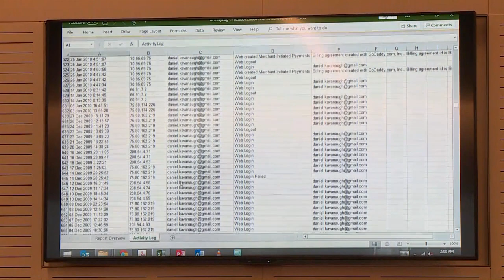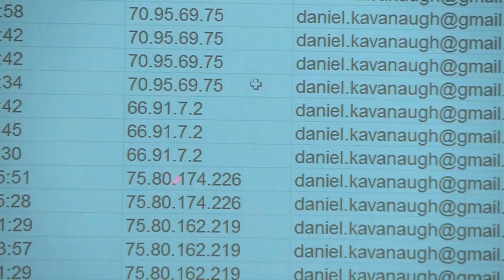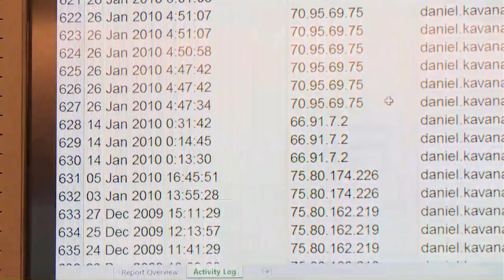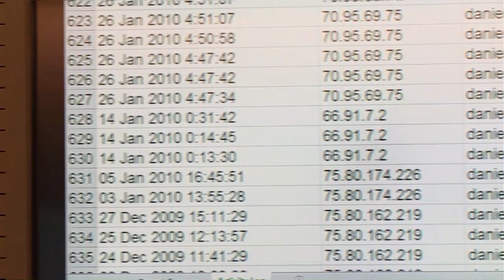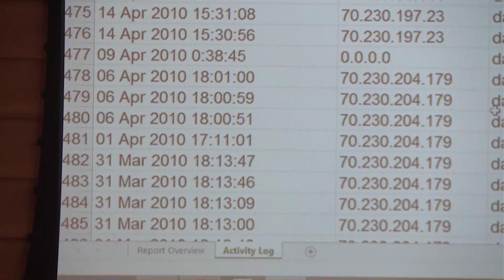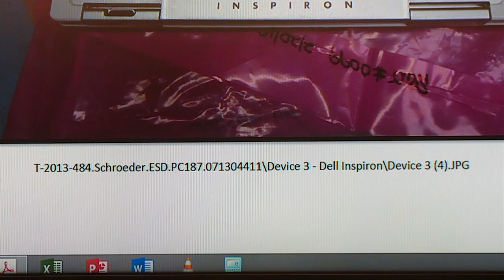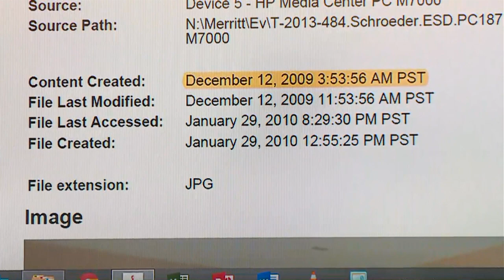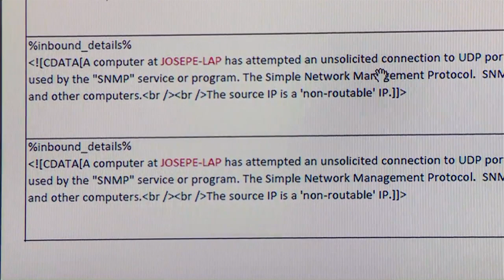McStay Family Murder Trial Day 41 Part 3